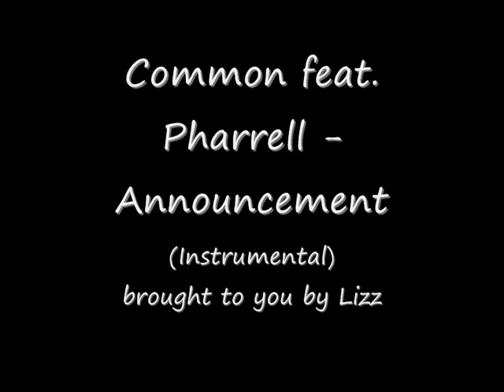Common feat Pharrell Announcement Instrumental YouTube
THE Announcement of the end of BABYLON IS AT HAND